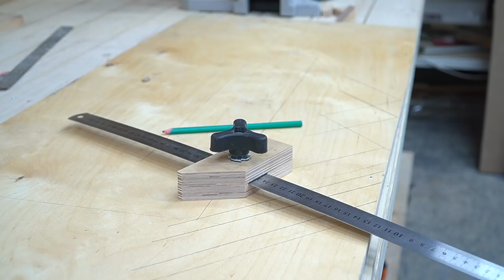КАК ЖЕ Я РАНЬШЕ НЕ ДОДУМАЛСЯ ДО ЭТОГО!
Нереально крутая самоделка!